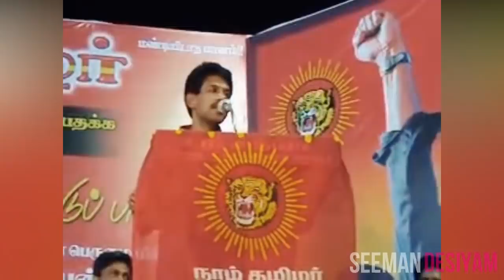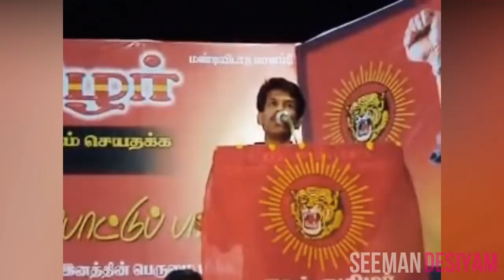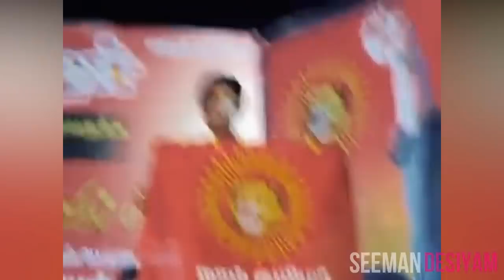I like Seeman - Director Bala Speech | Seeman 2020 Video